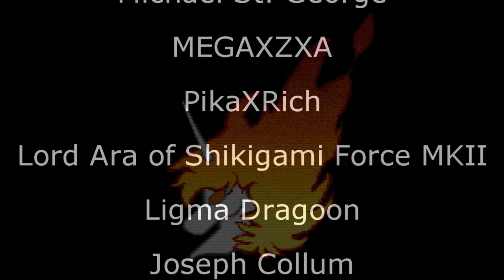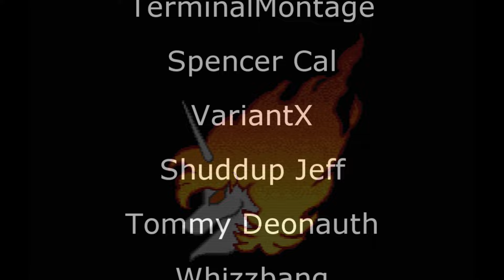U.N. Squadron [AC] - Special Round (SNES Remix)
Video source:
1989 [60fps] Area 88 Shin 1846850pts ALL-Replay Burners